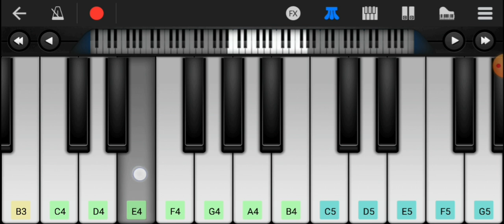Tu Chale Song On Piano | Vikram, Amy Jackson | I Movie Song | Ns Music1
Tu chale song on piano
Tu chale song piano cover
Tu chale song in piano cover
I movie song on piano cover
Mobile me piano bajana kaise sikhe
New telgue song piano cover
New tamil song piano cover
New latest song piano cover
New trending song piano cover
New trending song mobile piano
New trending song piano tutorial
New trending song piano notes
New song org piano cover
New song org piano tutorial
New released movie song piano cover
Sb Galaxy
Music Lover Krishna
Mobile piano
Piano tutorial
Piano cover
Piano notes
Tutorial piano
Walkband cover
Org 2024
Org piano 2024
Ns music1
Ns Music1
ns music1